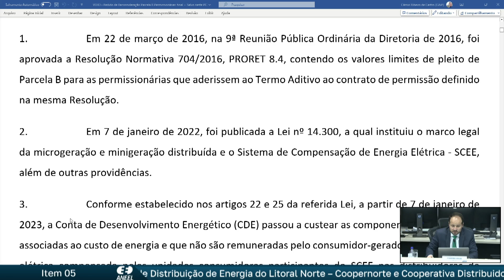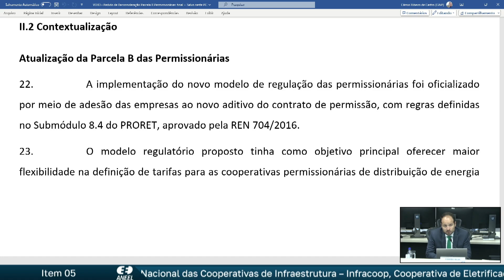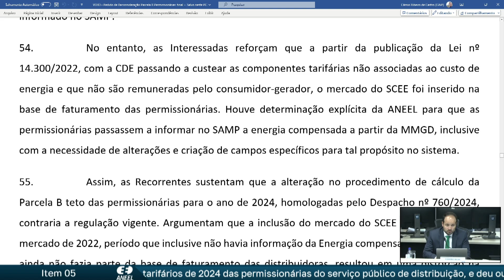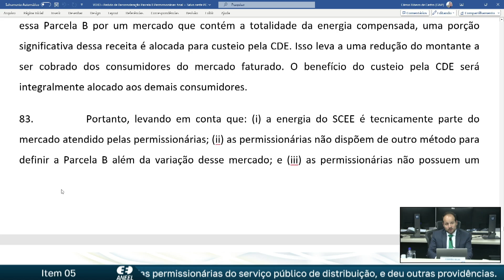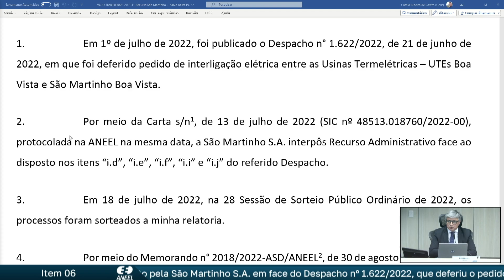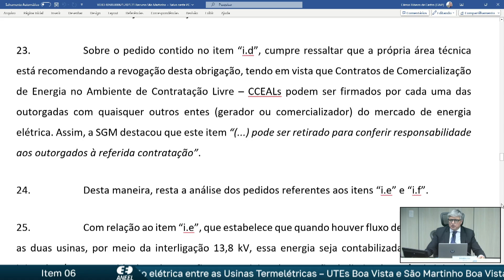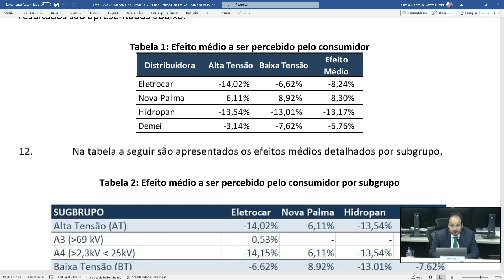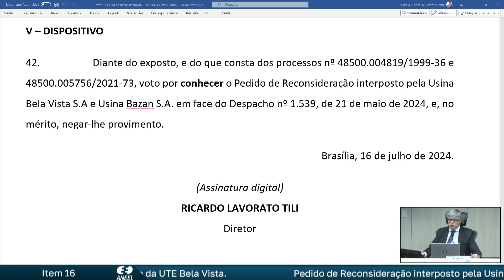25ª Reunião Pública Ordinária ANEEL – 16/07/2024 – Parte 2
25ª Reunião Pública Ordinária ANEEL – 16/07/2024 – Parte 2

A 25ª Reunião Pública Ordinária da Diretoria da ANEEL em 2024 foi realizada em 16/07/2024. A pauta da reunião foi composta de 37 itens, sendo que os itens 11 a 37 foram deliberados em bloco, com exceção do item 16, destacado para discussão durante a reunião. Foram retirados de pauta os itens 4 e 10. A pauta completa e a ata da reunião podem ser conferidas no sítio da Agência,

00:00:16 Rebertura da Reunião Pública

00:00:26 Item 9. Processo: 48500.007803/2022-02 Assunto: Fiscalização de Custos Incorridos pela Petróleo Brasileiro S.A. – Petrobras referentes à Usina Termelétrica – UTE Nova Piratininga, no período entre 31de julho e 20 de dezembro de 2021, em atendimento ao Despacho nº 1.199/2022. Diretor(a)-Relator(a): Ricardo Lavorato Tili

00:05:03 Item 4. Retirado de Pauta. Processo: 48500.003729/2023-28 Assunto: Resultado Parcial da Consulta Pública nº 3/2024, instituída com vistas a colher subsídios e informações adicionais para o aprimoramento da regulamentação do Programa Minha Casa Minha Vida, nos termos da Lei nº 14.620/2023 e do Decreto nº 12.084/2024. Diretor(a)-Relator(a): Agnes Maria de Aragão da Costa

00:06:19 Item 5. Processo: 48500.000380/2017-24 Assunto: Recursos Administrativos interpostos pela Confederação Nacional das Cooperativas de Infraestrutura – Infracoop, Cooperativa de Eletrificação e Desenvolvimento da Região de Itu-Mairinque – Cerim, Cooperativa de Distribuição de Energia Entre Rios Ltda. – Certhil, Cooperativa Regional de Distribuição de Energia do Litoral Norte – Coopernorte e Cooperativa Distribuidora de Energia Fronteira Noroeste – Cooperluz em face do Despacho nº 760/2024, emitido pela Superintendência de Gestão Tarifária e Regulação Econômica – STR, que fixou os valores limites de Parcela B, a preços de 1º de dezembro de 2023, que serão observados nos processos tarifários de 2024 das permissionárias do serviço público de distribuição, e deu outras providências. Diretor(a)-Relator(a): Fernando Luiz Mosna Ferreira da Silva

01:27:59 Item 6. Processos: 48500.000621/2021-11 e 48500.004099/2006-18 Assunto: Pedido de Reconsideração interposto pela São Martinho S.A. em face do Despacho nº 1.622/2022, que deferiu o pedido da Recorrente de interligação elétrica entre as Usinas Termelétricas – UTEs Boa Vista e São Martinho Boa Vista. Diretor(a)-Relator(a): Ricardo Lavorato Tili

02:04:50 Item 2. Leitura do dispositivo e votação.

02:10:20 Item 16. Processos: 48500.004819/1999-36 e 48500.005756/2021-73 Assunto: Pedido de Reconsideração interposto pela Usina Bazan S.A. em face do Despacho nº 1.539/2024, que indeferiu os pedidos de adequação dos atos de outorga das Centrais Geradoras Termelétricas – UTEs Bela Vista e Barzan, como novas usinas, e indeferiu o pedido de alteração do cronograma de implantação da UTE Bela Vista. Diretor(a)-Relator(a): Ricardo Lavorato Tili